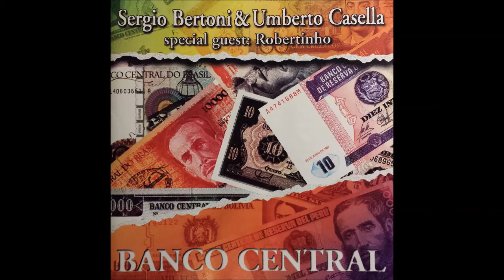Girls - Sergio Bertoni & Umberto Casella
Girls - BANCO CENTRAL
Umberto Casella : Chitarra Elettrica Ritmica e Solista Jazz ;
Sergio Bertoni : Chitarra Elettrica, Wha Wha ;
Altri Segnali :
Voci : Tina De Simone & Alexandra ;
Basso : Umberto Casella ;
Missaggio e Masterizzazione : Attilio Casati al New Sounds Multimedia Studio 1 - Monza ;
Prodotto da Sergio Bertoni ;
Pubblicato da FREELAND FL 4013 ;